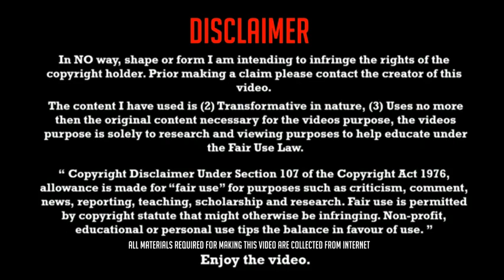ISL 2017 - Youngsters To Watch. Ft. Lallianzuala Chhangte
Some of the Brightest youngsters from HERO ISL 2017
Watch out.